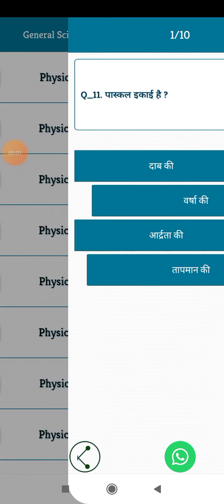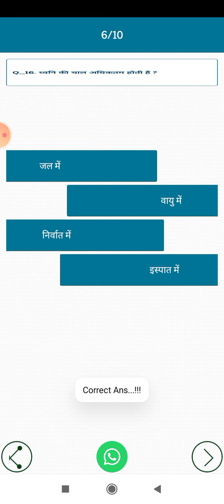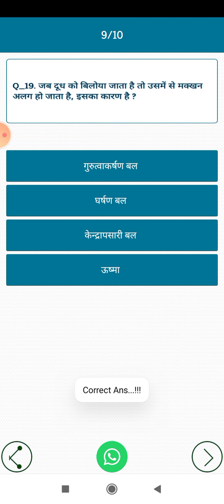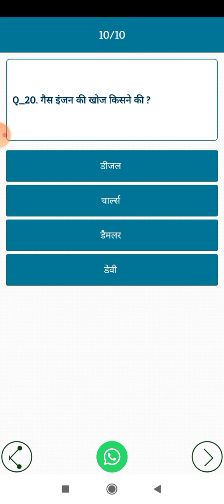VERY IMPORTANT PHYSICS AND SCIENCE QUESTIONS FOR PHYSICS STUDENT PART 2